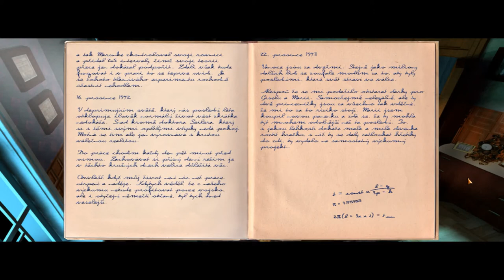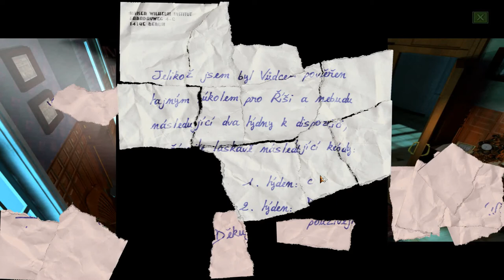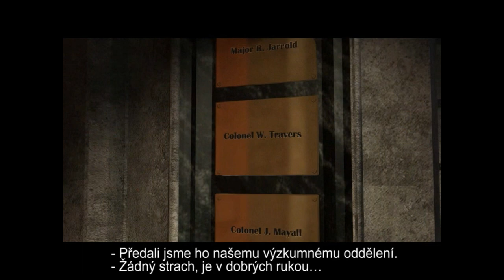Undercover Operation Wintersun [Full Gameplay] Czech Version